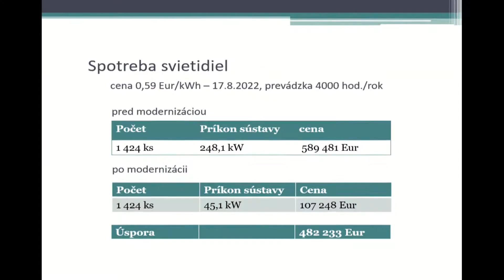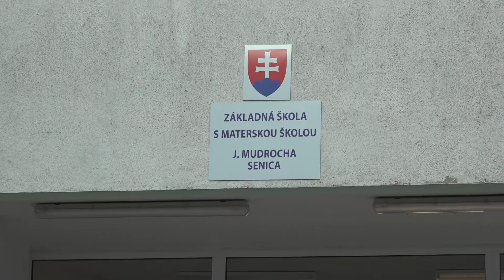S energetickou krízou v meste môže pomôcť výmena pôvodných svetelných bodov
Aj o tomto rokovali mestskí poslanci 25. zasadnutí zastupiteľstva.